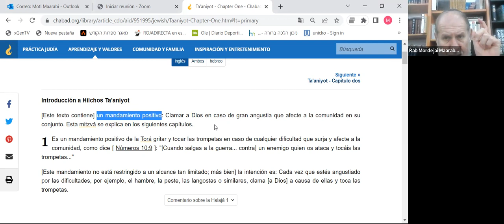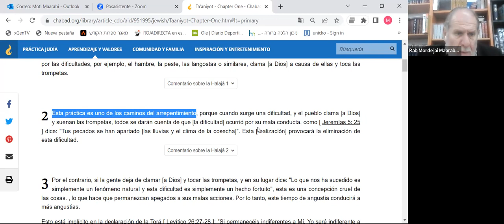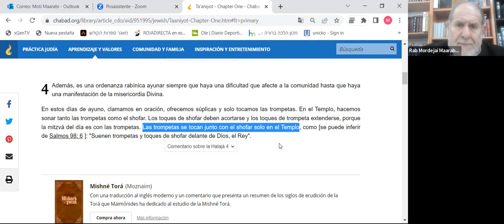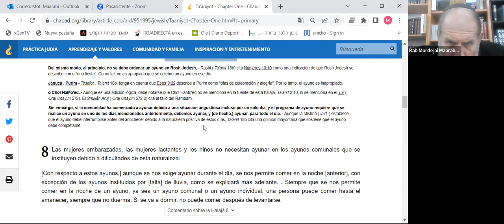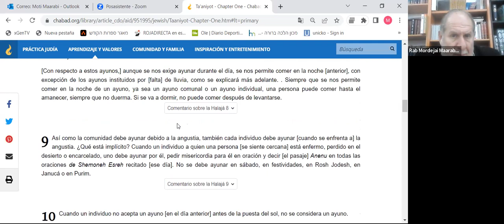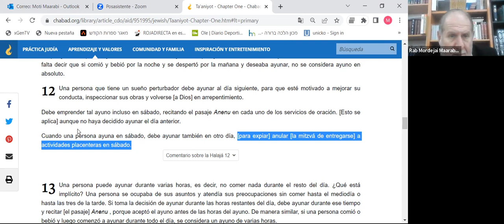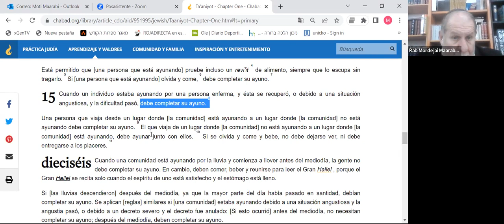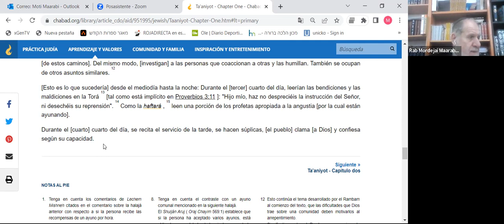Rambam - HaYad HaJazaka - Hiljot Taanit